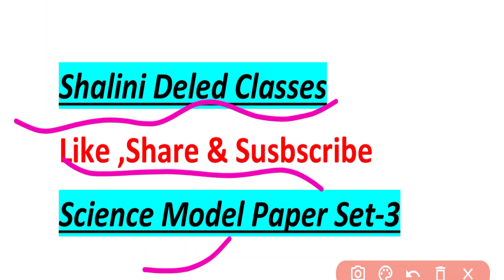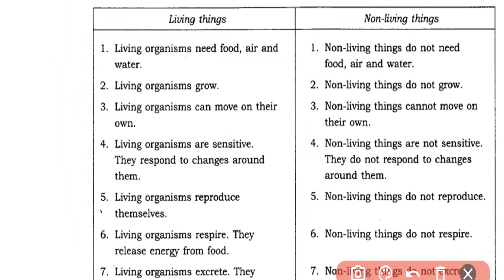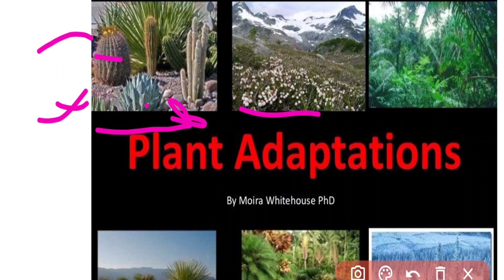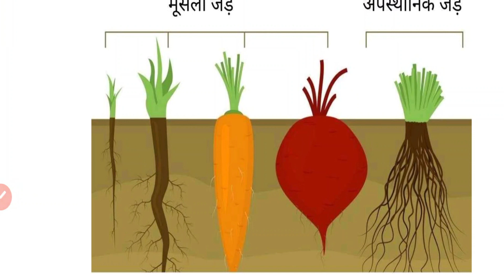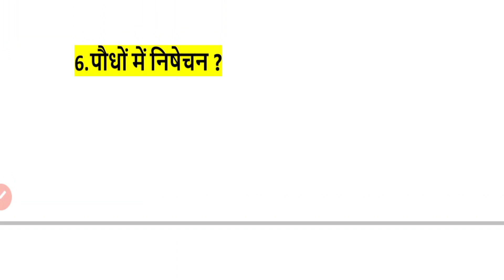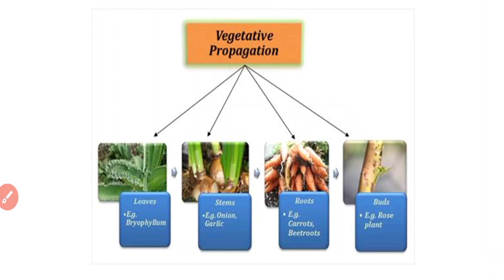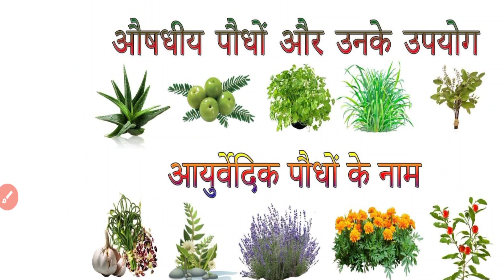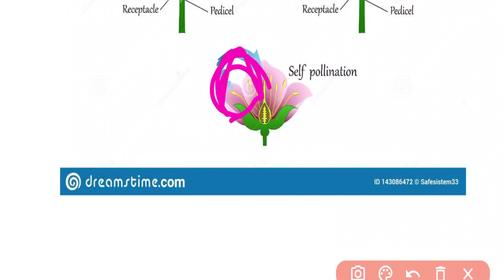up deled 1st seme Science Paper |DELED 1ST SEM SCIENCE PAPER SOLUTION | btc first sem science paper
DELED 1ST SEM SCIENCE PAPER SOLUTION | DELED FIRST SEM SCIENCE PAPER | DELED 1ST SEM PREVIOUS PAPERS

deled science question paper
science deled 1st semester
btc 1st sem science paper
deled 1st semester previous year science paper solution
deled first sem science paper
deled(btc) science 1st semester 2016 question paper
d.el.ed first semester question paper 2021
deled 1st sem science paper solution
deled 1st sem paper solution of all sub
science deled 1st semester rajan series
science deled 1st semester pawan series
deled science marothon class
deled first semester science imp question
deled first semester science, deled first semester science classes,

up deled it's ok classes
deled 1st semester online classes 2021
deled first semester examdate 2021